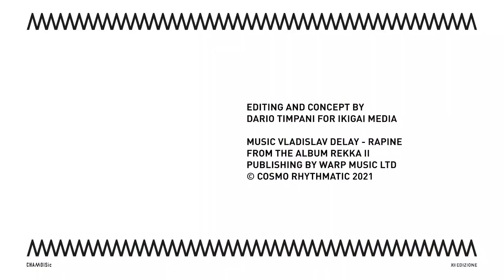CHAMOISic XII /\ /\ altra musica in alta quota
CHAMOISic 2021
XII Edizione
3 luglio – 28 agosto 2021
Chamois (AO), Aosta, Antey-Saint-André (AO), Etroubles (AO), La Magdeleine (AO), Saint-Vincent (AO),  Valtournenche (AO), Valpelline (AO), Piedicavallo (BI), Torino, Bra (CN)

con:
VLADISLAV DELAY - FLAVIA MASTRELLA & ANTONIO REZZA - ORCHESTRA D'ARCHI CONSERVATOIRE DI AOSTA PLAYS ARVO PART, BENJAMIN BRITTEN - FRANCO D'ANDREA - VOODOO SOUND CLUB - FRANKIE HI-NRG MC & ALJAZZEERA - GIAN LUIGI CARLONE - SONIC PICNIC - MANUEL ZIGANTE - RICCARDO RUGGIERI QUARTET - SFOM: JAZZ SMALL BAND E BLUEGRASS BAND - OOOPOPOIOOO - LINGUAMADRE - FEDERICO MARCHESANO ATALANTE FEAT. LOUIS SCLAVIS - ENRICO CAMANNI - RÉMY & VINCENT BONIFACE - LAPSUS LUMINE - VINCENZO VASI

L'ingresso ai concerti è gratuito (eccetto i concerti di Bra dove sarà attivata la biglietteria online)

Torna CHAMOISic!
Il Festival di musica e nuovi linguaggi contemporanei arriva quest'anno alla XII EDIZIONE in scena dal 3 luglio fino al 28 agosto 2021 con 12 eventi realizzati in collaborazione con Comuni e Enti della Valle d’Aosta del Piemonte ed un weekend di concerti di altra musica in alta quota a Chamois sabato 31 luglio e domenica 1 agosto: a 1815 metri di altitudine nella Valle del Cervino, unico Comune d'Italia in cui le auto non possono circolare raggiungibile solo a piedi, in bici o tramite funivia.